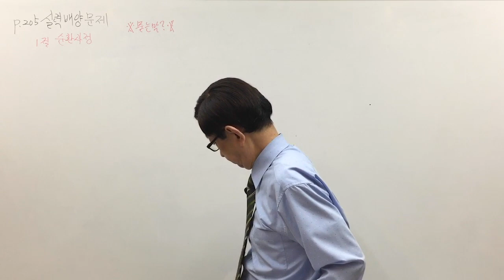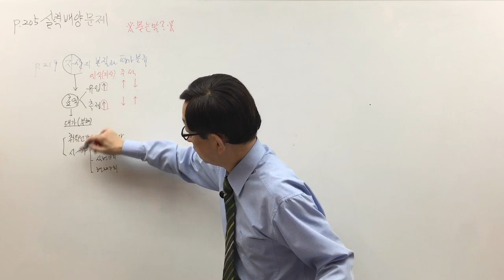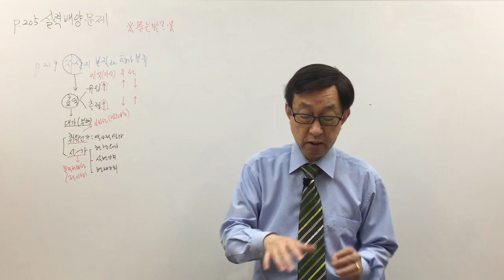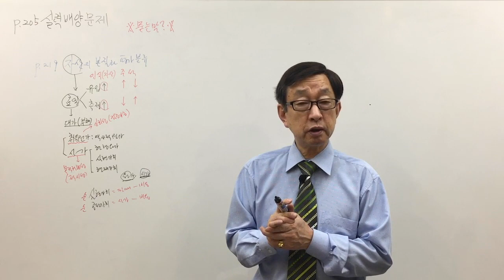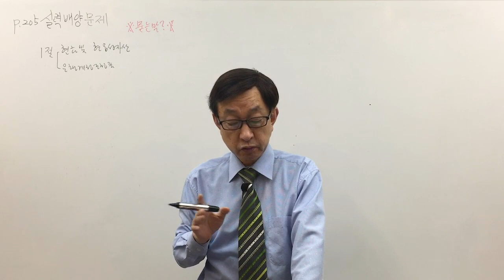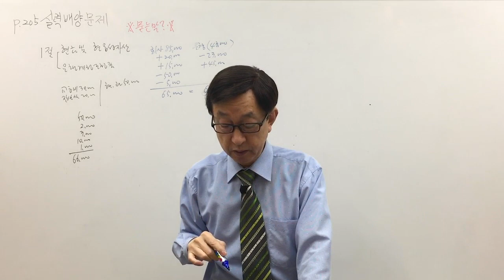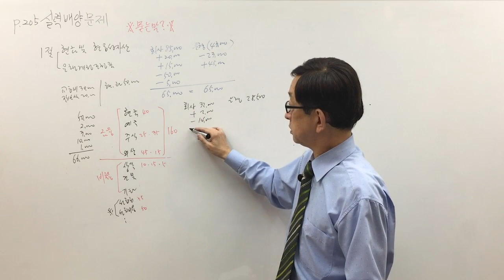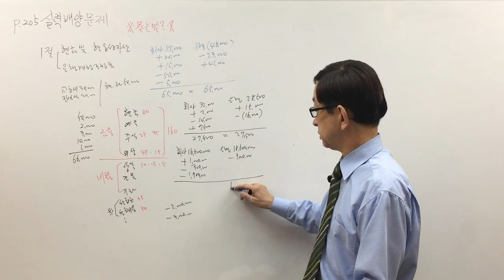[주전무] 2020년 주택관리사 회계원리 문제풀이과정 5-6